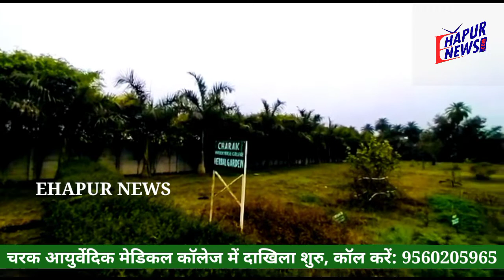चरक आयुर्वेदिक मेडिकल कॉलेज में दाखिला शुरु, कॉल करें: 9560205965